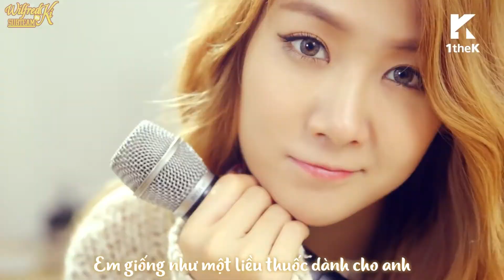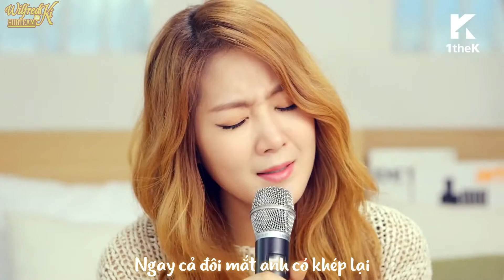[YCVN][VIETSUB] Pillow - Giriboy, SoYou (feat Yoo Kihyun)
[VIETSUB] Pillow - Giriboy, SoYou (feat Yoo Kihyun)
Sub : C
Please don't reup/copy our video/sub !